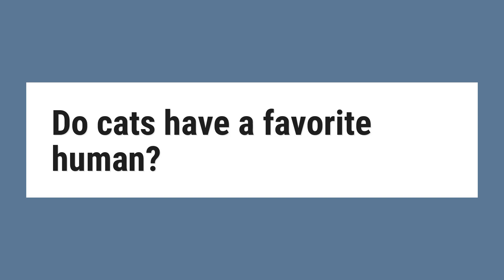Do cats have a favorite human?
According to Marilyn, many cats do, in fact, choose a favorite human. "The favored person may be someone who feeds or plays with the cat or someone who spends lots of time around the kitty … every cat is an individual, with his and her own history and personality.

Reference:
How Do Cats Choose Their Favorite Person? | Cuteness